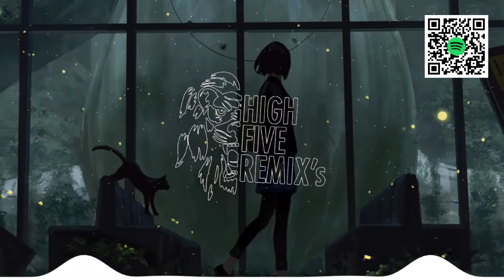Timbaland - Apologize ft. OneRepublic (Sy​Li​To​M Remix)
🎵 🎶 HighFiveRemix's 🎵 🎶

✔ Follow the artist:

📷 Wallpaper: Photo by on